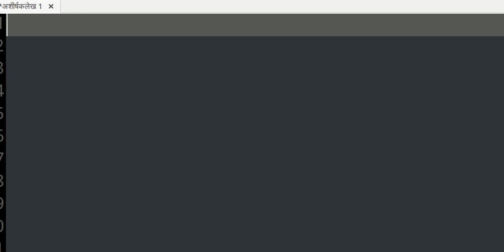उपजातिः दक्षिण तरङ्ग रीतिः upajAtiH daxiNa taranga rItiH वृत्रासुर कृतस्तुतिः vRtrAsura kRta stutiH